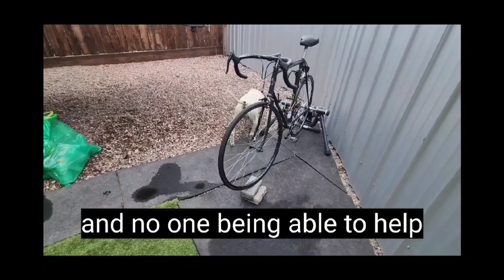These 5 Dogs Couldn't Be Together for Years!